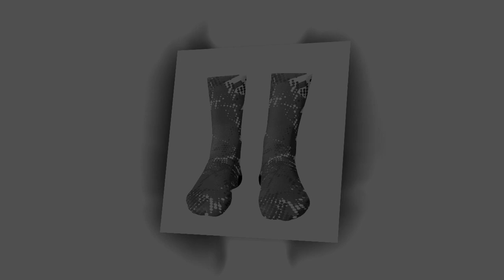Durability Meets Style: Shoes Built for Long Days.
⭐ = Tired of shoes that can’t keep up? Our sneakers are crafted for both durability and style, ensuring they last through all your daily adventures. The rugged construction provides long-lasting wear, while the sleek design keeps you looking sharp. Perfect for those who stand all day, these shoes offer the ultimate blend of toughness and trendiness.

𝑽𝒊𝒅𝒆 𝑬𝒅𝒊𝒕𝒐𝒓: Sayem Subahan.
𝑽𝒐𝒊𝒄𝒆:
𝑺𝒄𝒓𝒊𝒑𝒕: Rakib Subahan.